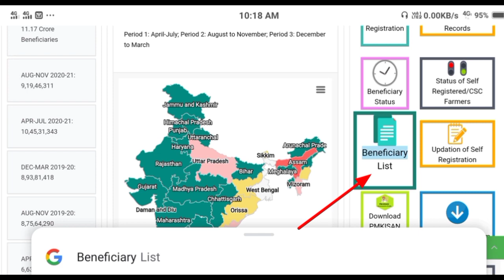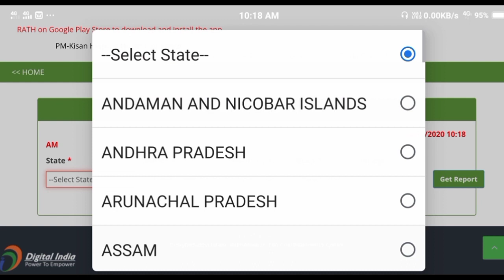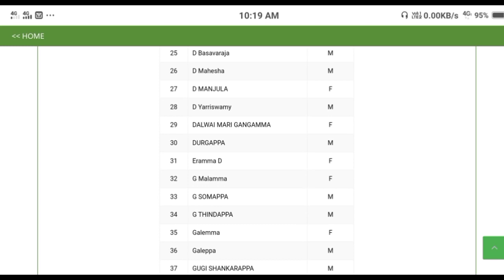pradhan mantri kisan samman nidhi yojana list 2020/pm kisan samman nidhi yojana new list 2020/ಕನ್ನಡ.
ಈ ವಿಡಿಯೋದಲ್ಲಿ pradhan mantri kisan samman nidhi yojana list 2020 ಚೆಕ್ ಮಾಡುವುದು ಹೇಗೆ ಎಂದು ತಿಳಿಸಲಾಗಿದೆ.

GEAR USED:
1. Mic
2. DRL-18H Ring Light
3. Tripod
4. High Quality Green Screen
5. Wallpaper

More:-

                                                           ವಂದೇ  ಮಾತರಂ ".